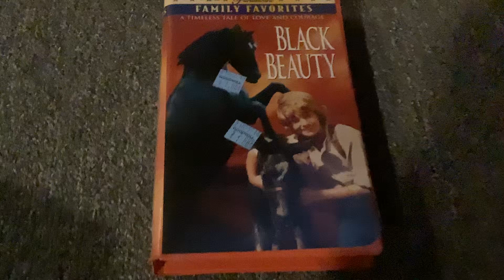Black Beauty 1972 VHS: Review